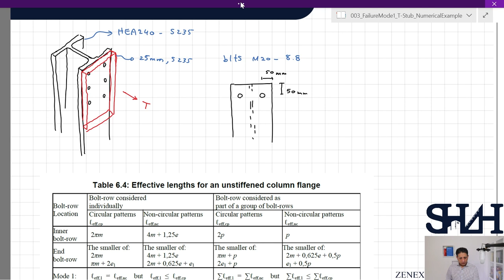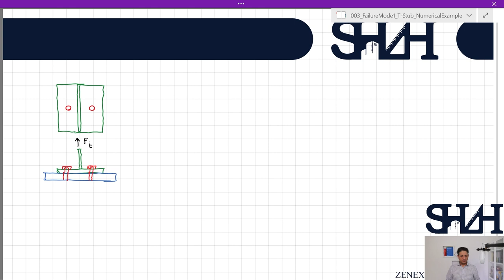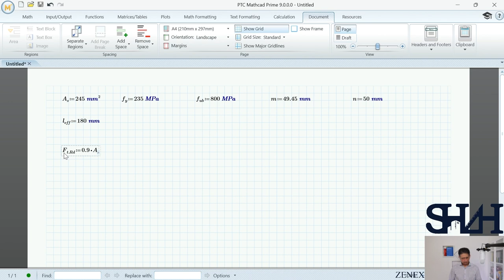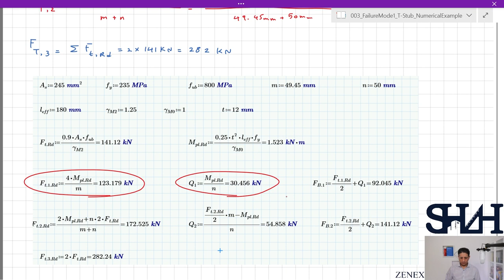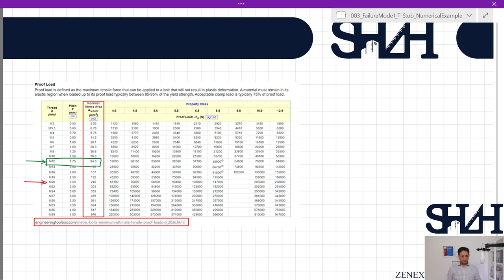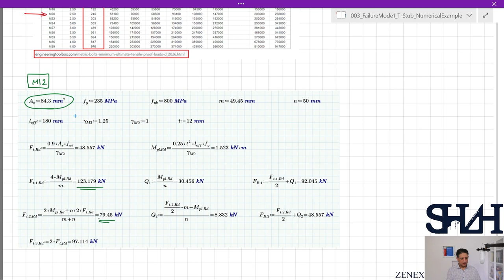T-Stub Part3 Numerical Example Different Failure Modes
In this video, three different bolt sizes are used for a thick plate connected to the top of a column, HEA240 steel class S235 to show how the bolt size affects the failure mode of a T-Stub.

a)Determine the effective length for circular and non-circular patterns for the first row of the bolts on the top. For three bolt diameter, M20, M12 and M8 with the class of 8.8, determine:
b)Each failure mode resistance.
c)Prying force, if applicable, for each mode.
d)Dominant failure mode and possible failure pattern schematically.
Check our Academy page from the link below to see the description and detailed solution notes: